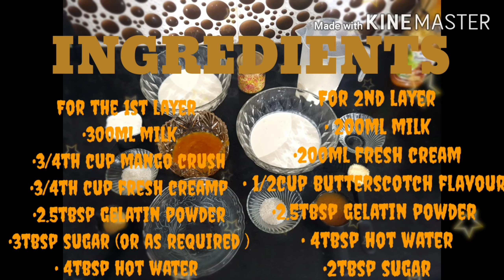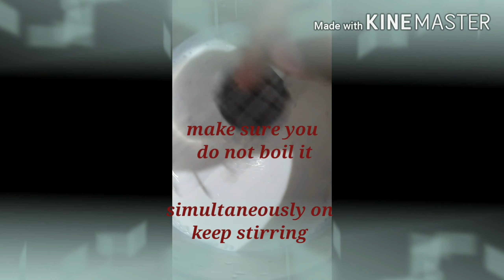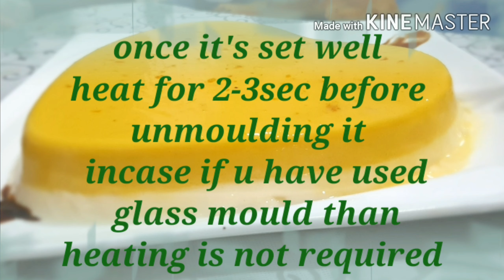Mango Butterscotch Panna Cotta|Mango pudding |Dessert Recipe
"Desserts are the fairy tales of the kitchen --- a happily -ever-after to supper."(by Terri Guillemets )
So Do try  this recipe to experience its taste and give me feedback in comment box
INGREDIENTS
FOR THE 1ST LAYER
•300ml milk
•3/4th cup mango crush
•3/4th cup fresh creamp
•2.5tbsp gelatin powder
• 3tbsp sugar (or as required )
•4tbsp hot water
FOR 2ND LAYER
200ml milk
• 200ml fresh cream
•1/2cup butterscotch flavour
• 2.5tbsp gelatin powder
• 4tbsp hot water
• 2tbsp sugar

{MANGO CRUSH/SCOTCH RECIPE
Quantity :2 mango
Cut mangos and extract its
Flesh +Add sugar as
required for taste
Blend it into mixer
Add lime juice 2tbsp
Boil it over medium flame until it becomes
Slightly thick.Mango crush is ready to use}